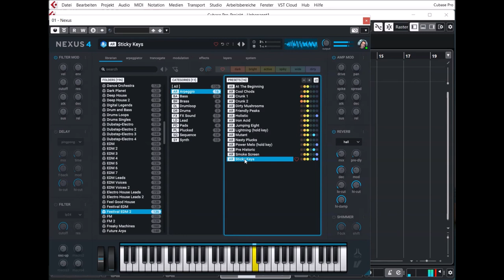ReFX Nexus 4 | EDM Expansions | AR Presets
Ready to party again.

Presets Preview:
00:00 EDM 1
01:28 EDM 2
02:57 EDM 3
04:09 EDM 4
05:29 EDM 5
06:52 EDM 6
08:22 EDM 7
11:57 EDM LD
12:52 Fest. EDM 1
13:52 Fest. EDM 2